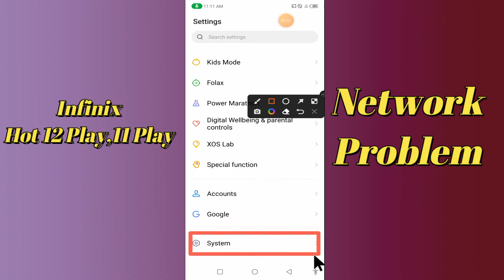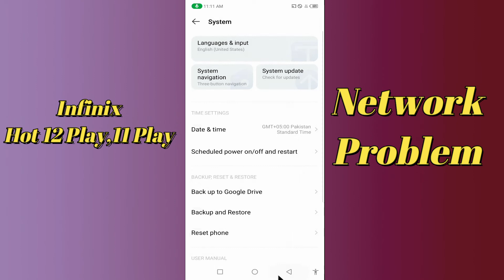Infinix Hot 11 Play Network Problem / Mobile data not working